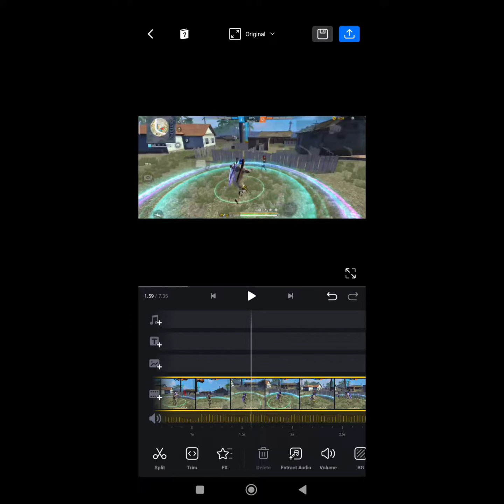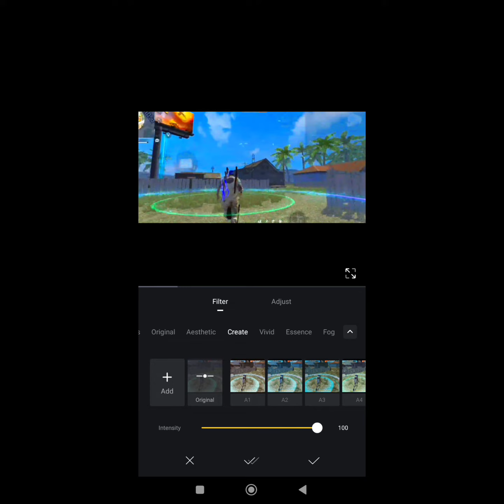QUALITY SECRET 🥰⚡REDMI NOTE 10 PRO 📲 SETTINGS ⚙️ HUD + SENSI [FREE FIRE HIGHLIGHTS] 🥰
Hello everyone 🙏
YARD FF 🇮🇳

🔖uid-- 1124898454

🔖dpi -- default

QUALITY SECRET 🥰